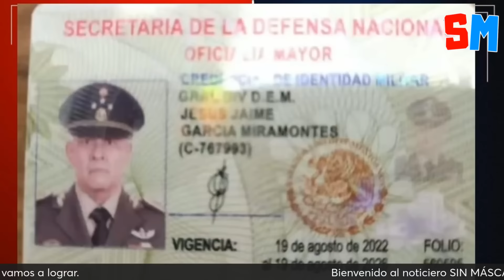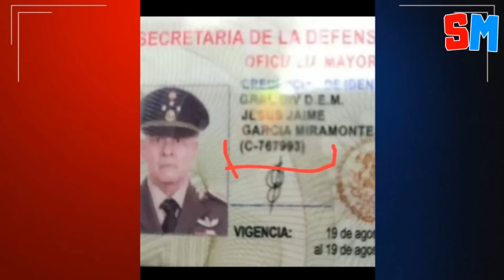César Gutiérrez RESPONDE al GENERAL FALSO que lo ATACA en redes sociales